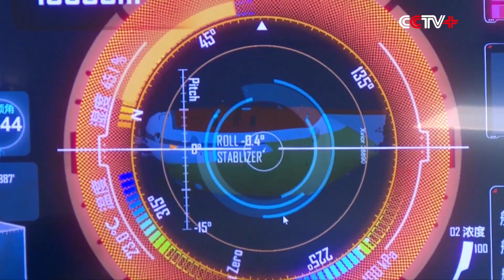Crew Members of Record-breaking Submersible Communicate from 10,000-Meter Depth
Crew members on-board China's record-breaking deep-sea manned submersible have shared their delight at the historic achievement in an extraordinary interview conducted from the depths of the ocean on Tuesday, after the vessel plunged to depths of over 10,000 meters underwater.